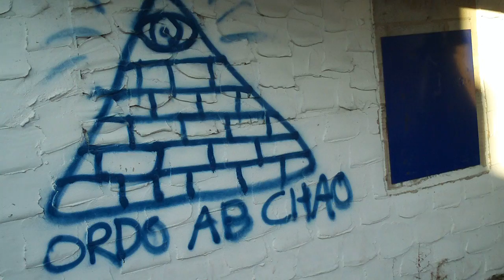Return to Camelot Theme Park - Part 2